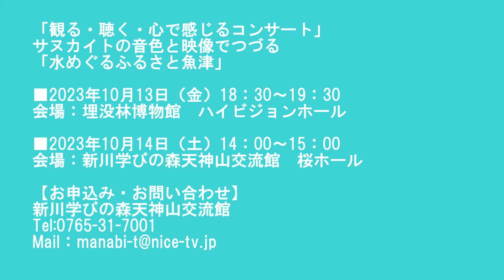「水めぐるふるさと魚津」ショート版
2023年10月開催「水めぐるふるさと魚津」公演で上映する映像のショートバージョンです。

「水めぐるふるさと魚津」
魚津の水循環にまつわる映像とともに、神秘的なサヌカイトの音色をお楽しみいただくコンサート。
作曲家：池辺晋一郎氏の作曲による「みずめぐるまち」のメロディを、映像にあわせて様々に変化させてお聴きいただきます。

会場：埋没林博物館　ハイビジョンホール

会場：新川学びの森天神山交流館　桜ホール

【演奏】
・小松 玲子（サヌカイト）
・菅野刀志充（パーカッション助演）

【入場料】
1000円（高校生以下無料）
※事前予約制

★10月14日（土）同時開催
15：30～16：30
「小松玲子氏による打楽器ワークショップ」
参加費：無料（30名限定）
対象：小学生以上
※事前予約制

新川学びの森天神山交流館

【映像制作】
洗足学園音楽大学　音楽音響デザインコース
指導：市瀬るぽ　　撮影・編集：佐竹和奏
【書】
経澤菁汀
【音楽】
『地球への～LOVE LETTER』小松玲子(サヌカイト演奏)
【映像・写真提供】
魚津市・新山久志・河内肇・村椿晃・山本英博(敬称略)
【企画・構成】
大野由加